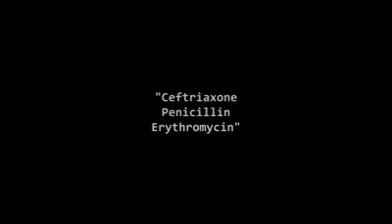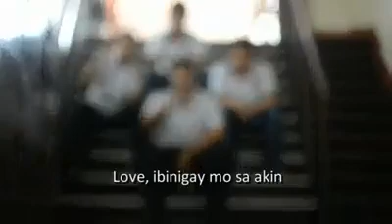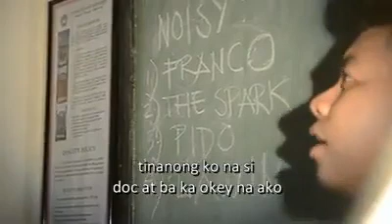Stupid Love Parody